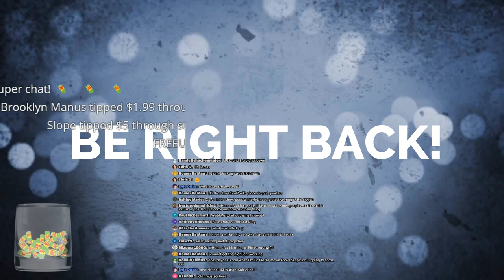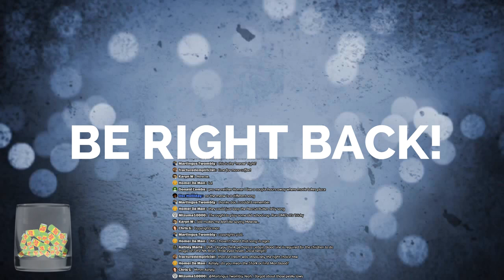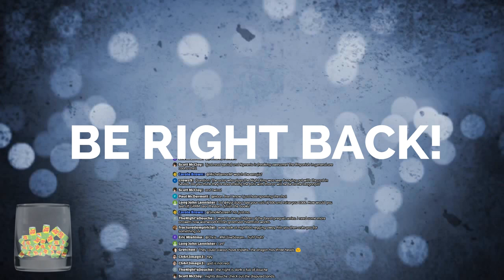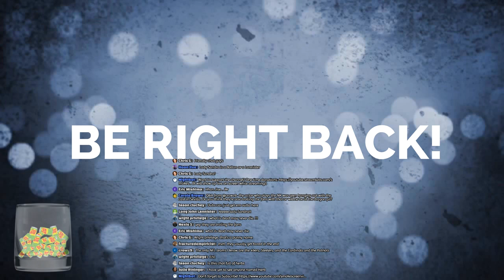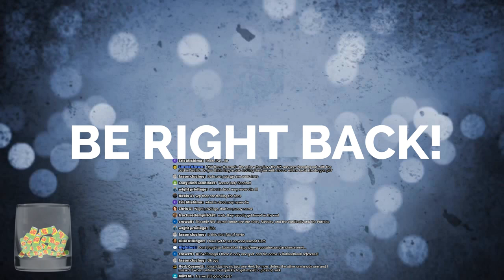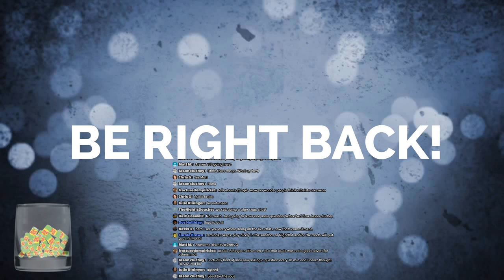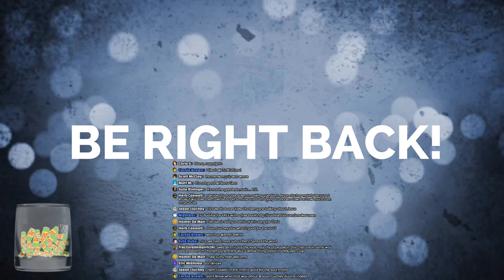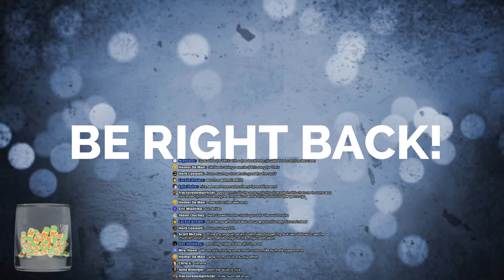Game Of Thrones Season 8 Predictions Q&A - Culture Fly Unboxing!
Game Of Thrones Season 8 Predictions

**Spoilers**

Talking Game Of Thrones Season 8! Game Of Thrones Predictions!

Send Stuff:
Lochmoor Productions